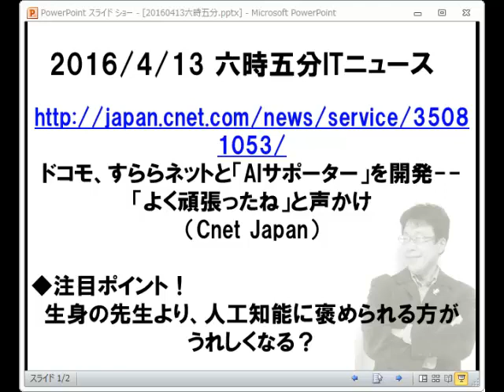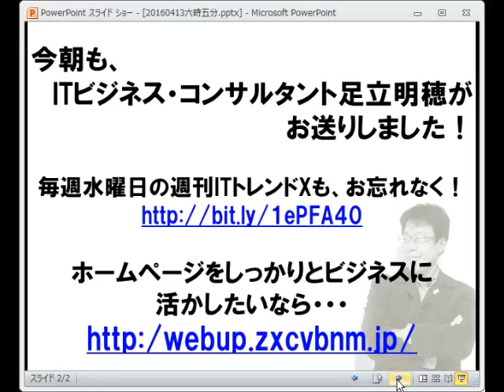ITニュース六時五分:ドコモ、こどもの学習成果を人工知能がほめるサービス開始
ドコモ、すららネットと「AIサポーター」を開発--「よく頑張ったね」と声かけ

毎朝六時五分から365日でお送りするITニュース。トレンドを解説！
オフィス　ビット・ブレイク　足立　明穂